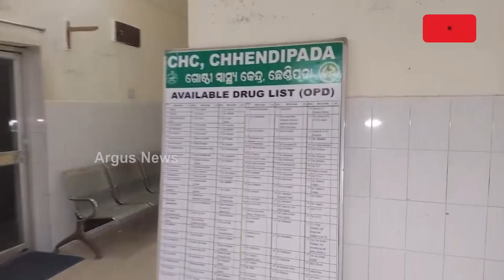No Doctor In Chendipada Health Centre, Patients Future In Deep Dense!